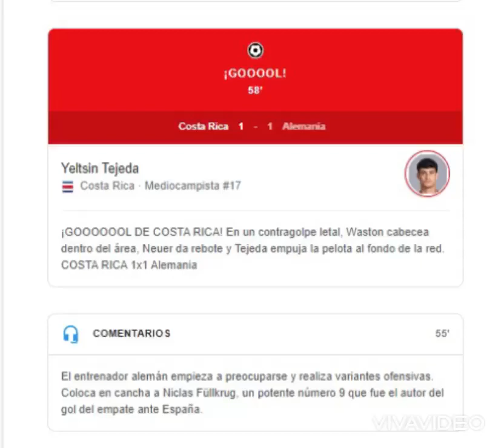Gol de Yeltsin Tejeda Costa Rica 1-1 Alemania